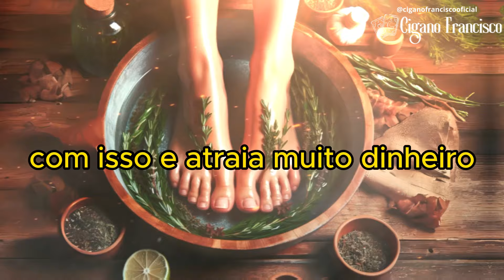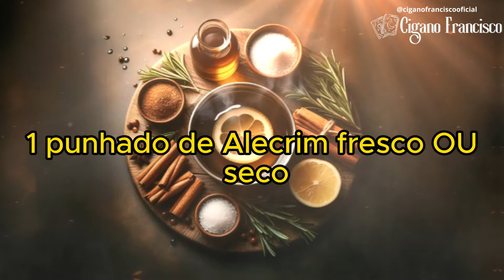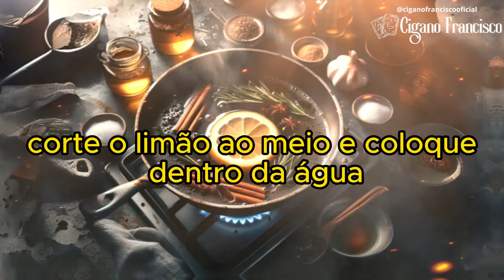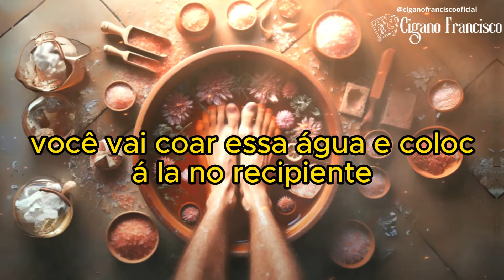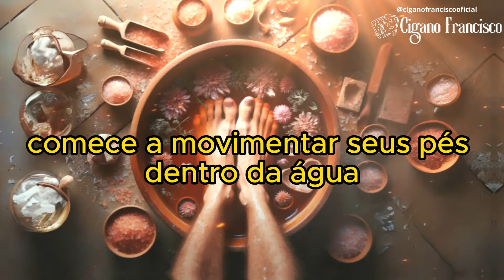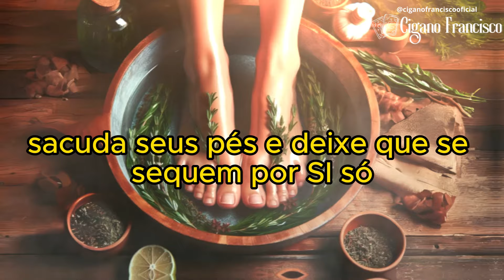LAVE SEUS PÉS COM ISSO E ATRAIA MUITO DINHEIRO ESSA SEMANA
Ritual poderoso e facil de se fazer que te ajudara a destravar sua vida e a atrair muito dinheiro essa semana. Faça e veja você mesmo como esse ritual pode te ajudar a destravar sua vida.